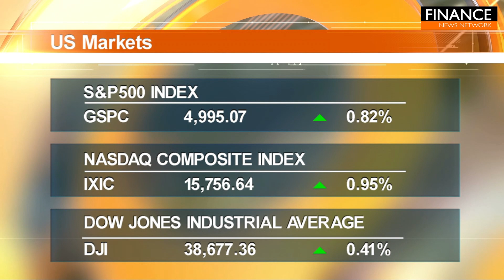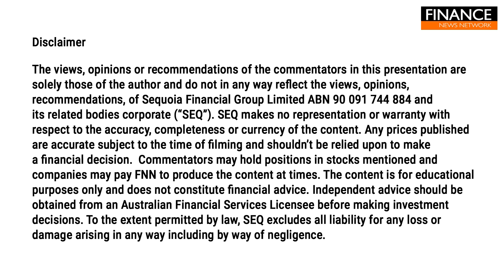S&P 500 hits intraday record amid strong earnings surge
The S&P 500 rose Wednesday and edged closer to the 5,000 level, notching a closing high as investors parsed through another slate of quarterly results that signalled a flourishing economy.